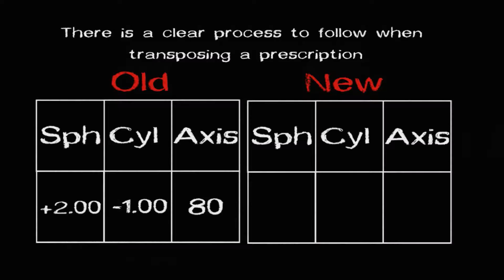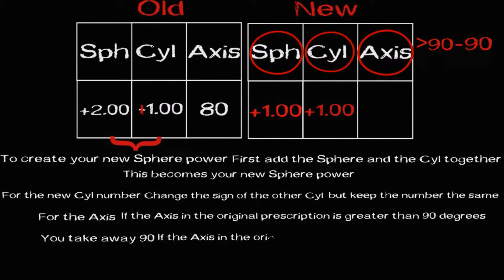Educational basic doodle video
We specialize in whiteboard/doodle videos, animated explainers, video editing, conversion and so much more.